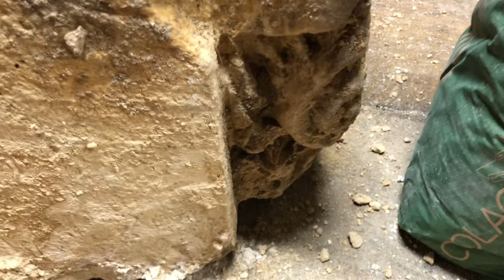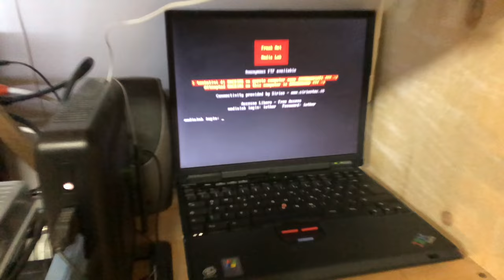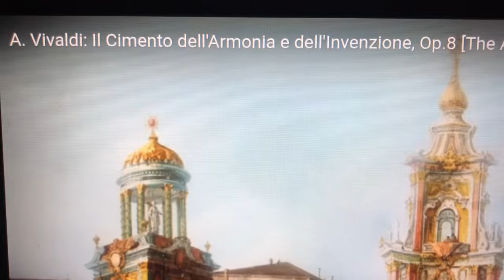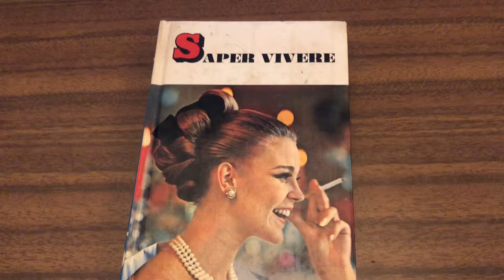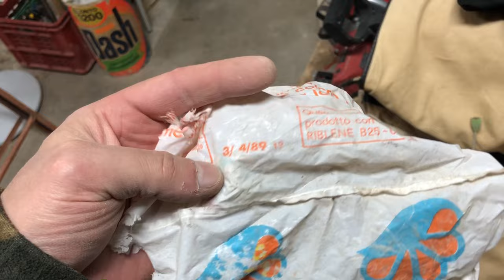AMAZING TRANSFORMATION nel LAB: SPIETRARE, SCAVARE, CAPIRE LE PIRAMIDI, OTTENGO MATERIALE! ARTEFATTI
In questa puntata di SCAVARE, OTTENERE MATERIALE, CAPIRE LE PIRAMIDI, devasto il laboratorio per sistemare una parete ed eliminare la inutile, maledetta, ingombrante MANGIATOIA, generatrice di terra, schifezze, umidita' costante e spazio occupato inutilmente!

Via gli scaffali, via la mangiatoia, via la terra che casca dal muro!

Ho iniziato con poco, poi mi son fatto prendere la mano e la devastazione ed il saccheggio hanno avuto luogo. Nel fare cio' si sono ottenuti alcuni ARTEFATTI.

E' solo l'inizio, c'e' ancora tanto da fare...
Non perdete le prossime puntate di questa incredibile saga che vedra' il mio laboratorio completamente distrutto ed inutilizzabile, e me stesso additato al pubblico ludibrio come un c0gli0n3 di dimensioni colossali